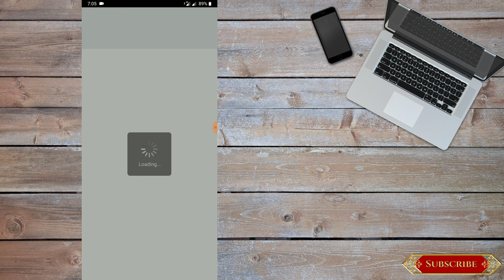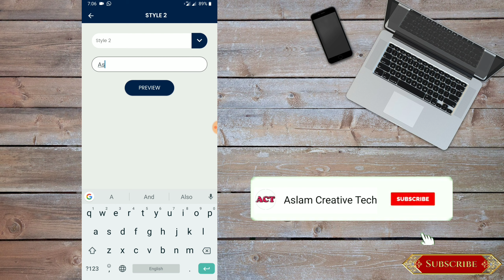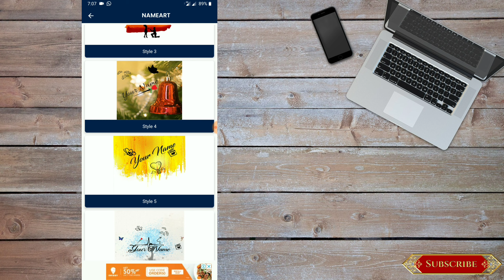Create like Dear Comrade title with your own name || Aslam Creative Tech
For More Updates:
Be a Best Follower!